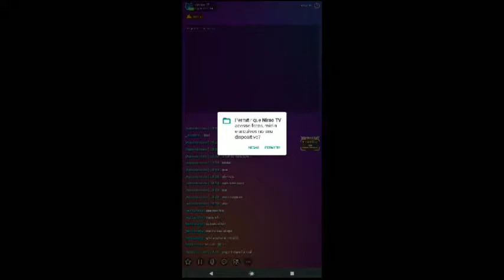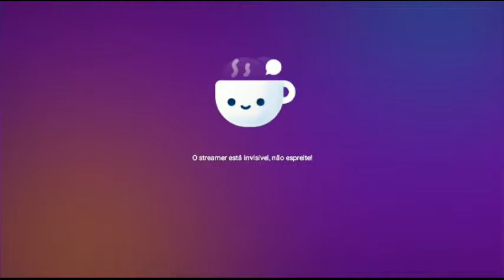live só no on